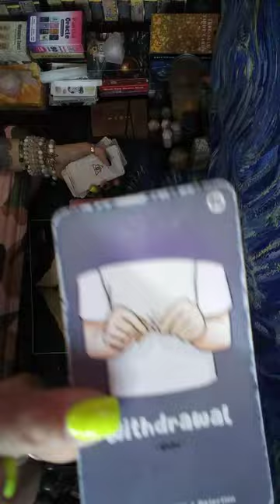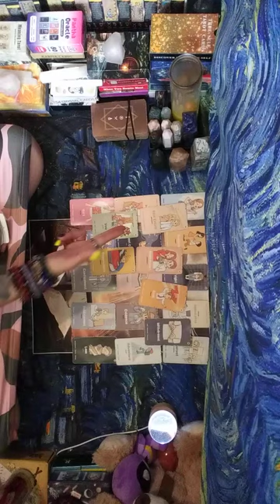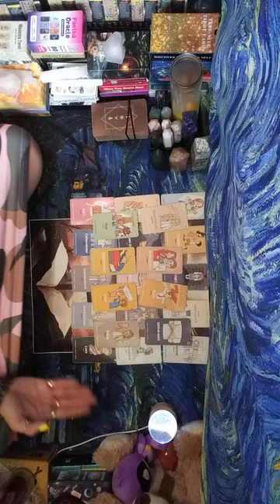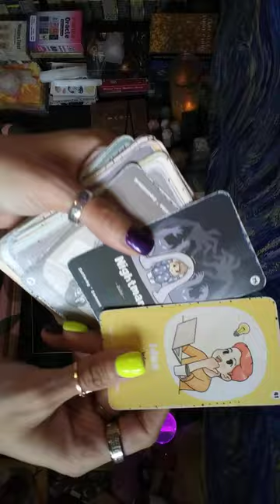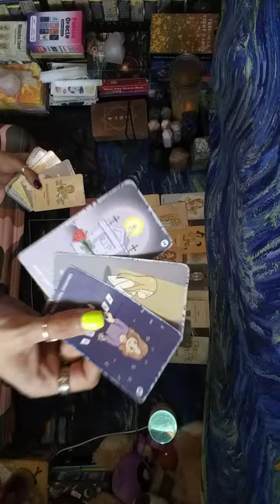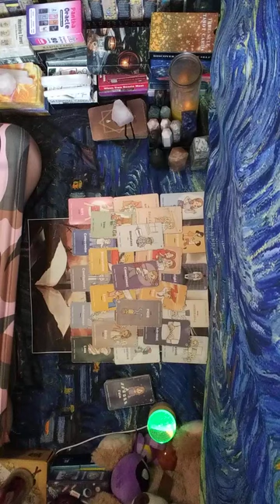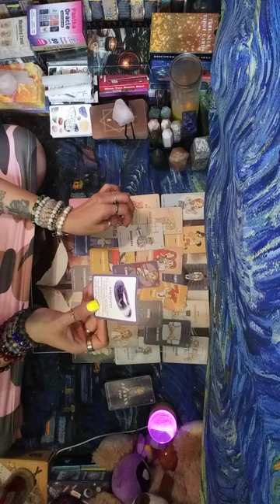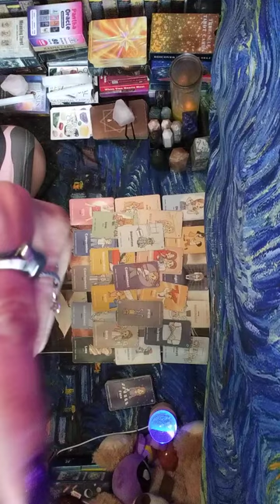4/4🧿Ppl that stole from u n been scamming u n others r caught some already got arrested n🐀on every1🚓